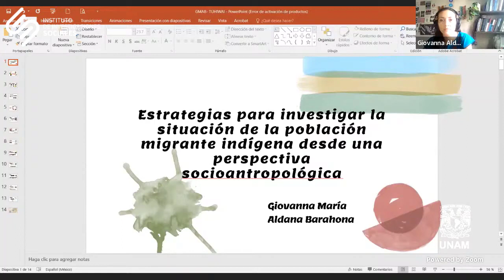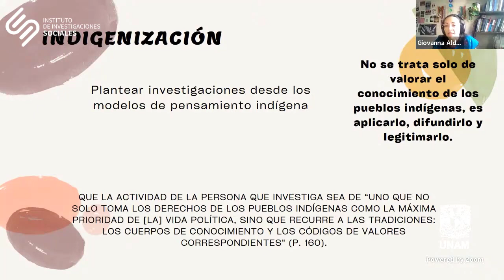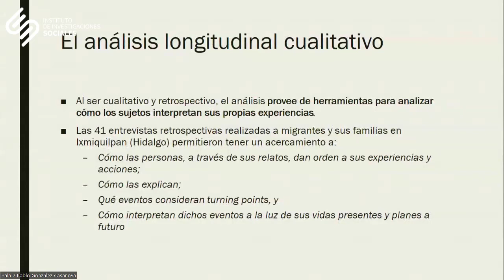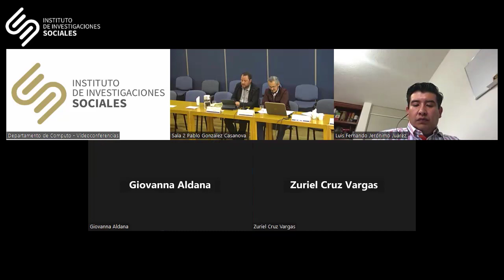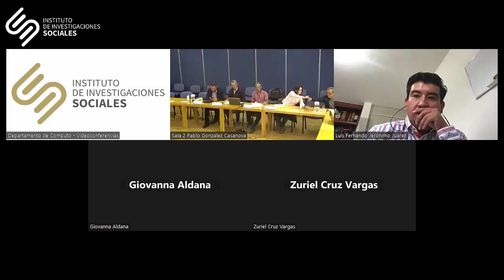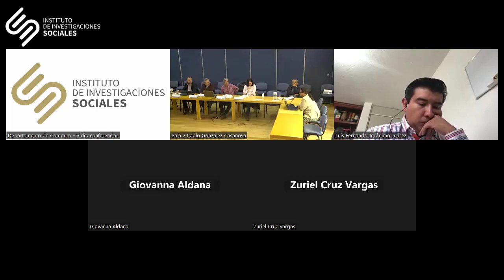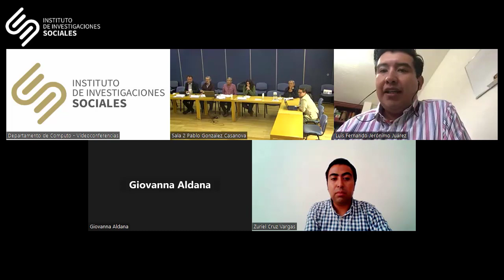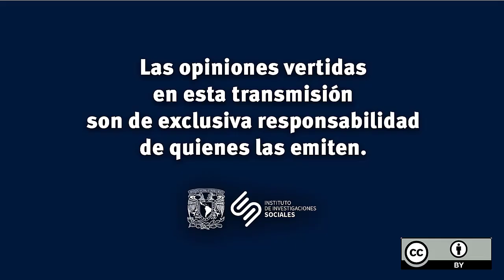Mesa redonda Apuestas metodológicas para el estudio de contextos indígenas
Mesa redonda Apuestas metodológicas para el estudio de contextos indígenas: múltiples estrategias para la comprensión de los pueblos indígenas

Coordinan: Víctor Manuel Santillán Ortega, José Luis Velasco Cruz y Julio Quiroz

Participan: Víctor Manuel Santillán Ortega, Julio Quiroz, Luis Fernando Jerónimo Juárez, Giovanna María Aldana Barahona, Brenda Paola Duarte Rivera, Gabriela Alejandra López Miranda, Zuriel Cruz Vargas

Control de cámaras: Tonatiuh Pitol